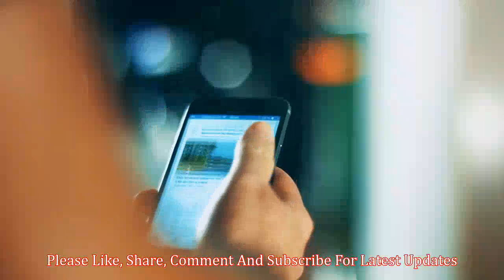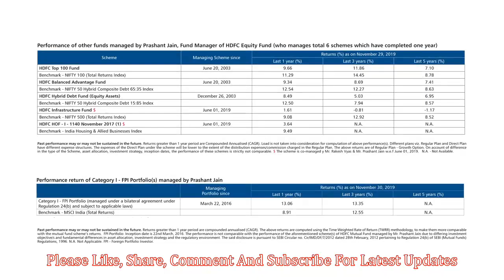HDFC Equity Fund | Celebrating 25 Years of Wealth Creation | Launch: 01-01-1995 | Return : 17.70%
Join Us For Latest Updates